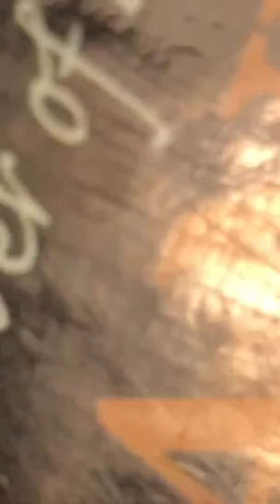10/2/19 Someone came into my apartment and messed with my reading glasses